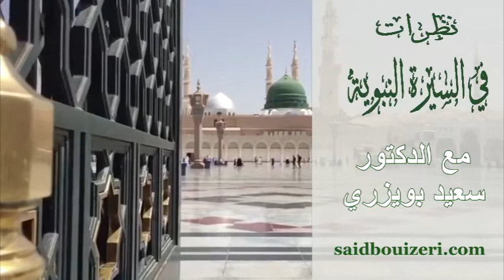د.سعيد بويزري - نظرات في السيرة النبوية - الوثيقة (صحيفة المدينة) - 2015/10/09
الدكتور سعيد بويزري - نظرات في السيرة النبوية - الوثيقة (صحيفة المدينة) - 2015/10/09

كانت بداية التطبيق العملي لمبدأ التسامح منذ قدوم الرسول الكريم صلى الله عليه وآله مهاجرا إلى المدينة المنورة فعمل من أول وهلة على تأسيس الدولة المدنية حيث أبرم صلى الله عليه وآله في السنة الأولى من الهجرة النبوية وثيقة أو دستورا بين أهل المدينة بطوائفها كلها وهي الوثيقة السياسية الأولى واشتملت على أربعة بنود رئيسة وثمان وأربعين (48) فقرة في العلاقة والمواطنة والتعايش. والبنود هي:
- البند الأول: الأمن الجماعي والتعايش السلمي بين جميع مواطني دولة المدينة.
 البند الثاني: ضمان حرية الاعتقاد والتعبد.
البند الثالث: ضمان المساواة التامة لمواطني دولة المدينة في المشاركة الفاعلة في مجالات الحياة المختلفة تحقيقا لمبدأ أصيل تقوم عليه الدول الحديثة في عالم اليوم وهو مبدأ المواطنة الكاملة فضمن دستور المدينة هذا الحق لكل ساكنيها في وقت لم يكن العالم يعي معنى كلمة الوطن بالتزاماته وواجباته.
البند الرابع: ترسيخ إقرار مبدأ المسؤولية الفردية وأصل هذه المسؤولية الإعلان عن النظام وأخذ الموافقة عليه.